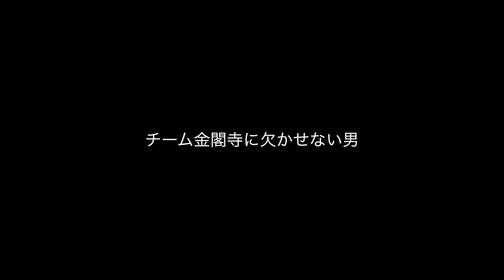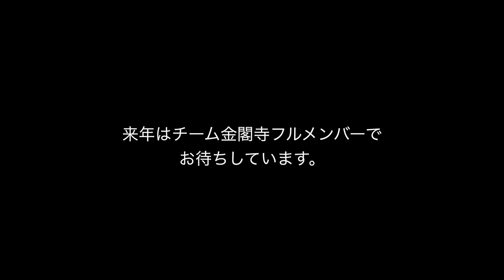チーム金閣寺パーティを開催しました！！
チーム金閣寺３回目となるシーズンインイベント、「チーム金閣寺パーティセッション２０１９」を活動拠点の札幌で開催しました！！！！！！！

１００名を超えるスキーヤーが札幌に集結。遠くは大分、岐阜、茨城、東京、埼玉・・・北海道でも遠くは釧路から、チーム金閣寺に会いに来てくれました！！

イベント内では、今季初開催するチーム金閣寺スキーセッション全国ツアー
「SKIING IS NOT DEAD TOUR 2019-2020」のスケジュール、開催地の一部が発表となった他、TKGアパレル「UNDERSTAND.dbt」、TKG×ZASSO初のコラボグッズネックチューブのポップアップストアも。

２時間の短い時間でしたがシーズンインに相応しいイベントになりました。

協賛企業はこちら
○ATOMIC